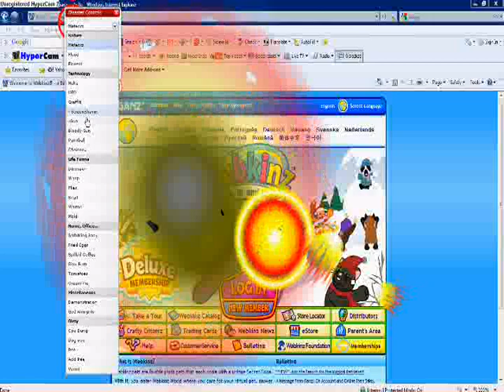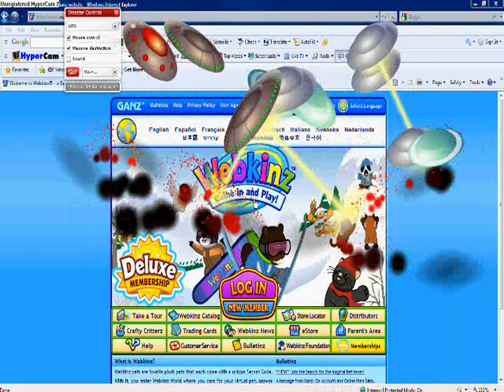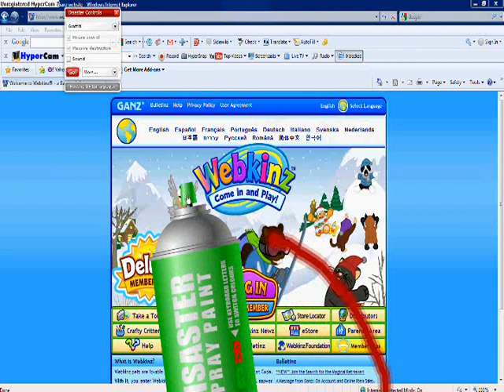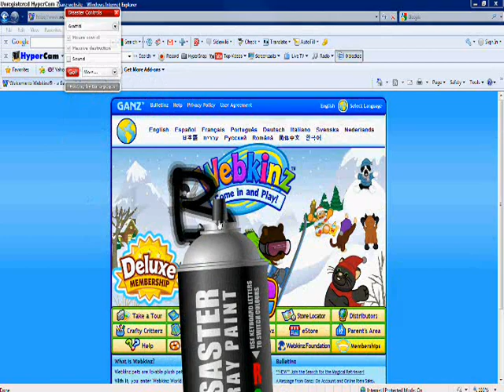Net Disaster Showcase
Made using the Netdisaster program. A free program.